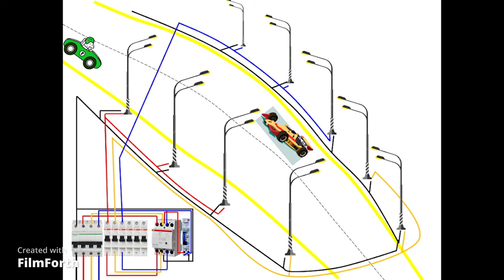How to do Connection Road & Street Lights | रोड एण्ड स्ट्रीट लाईट का कनेक्शन कैसे करें |Tasrif Alam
Dosto "DXB Electrical Learning" me Aapka swagat hai Aaj is video me road light ka control wiring kaise hota hai iske bare me pura details bataya gya hai

HVAC
AC aur HVAC me Kya antar hai
HVAC system
HVAC controls wiring
AC kaise repair kare
AC price
2way switch connection
Staircase wiring 2way switch
Two swich for light
Two swich Ka connection kaise kare
Jina ka wiring kaise Karen
Siddi ka wiring kaise Karen
3phase motor
3 phase motor cheak
3phase motor amps cheak
3 phase motor connection
Single phase motor connection
Motor Rpm
dB dressing
3phase db dressing
dB fix
Isolator breaker
Main breaker
MCB elcb
Electrical tips and tricks
Ups
Ups input cables
Ups output cable
Ups for computer
House wiring diagram
House electrical technician
House wiring animation video
Bad room wiring kaise Karen
House wiring kaise Karen
Dubai electrical work
Socket kaise lagaye
DOL Starter
Direct online starter
VFD panel
Saft starter
Water motor starter
3 phase DOL STARTER
Star delta starter
Motor control panel
Flot Switch Connection
Automatic Water Pump
Road light control panel
Road light automatic working
Photocell sensor for road light
Street Lights wiring kaise Karen
Street Lights automatic on off